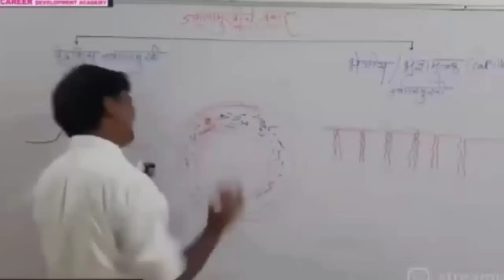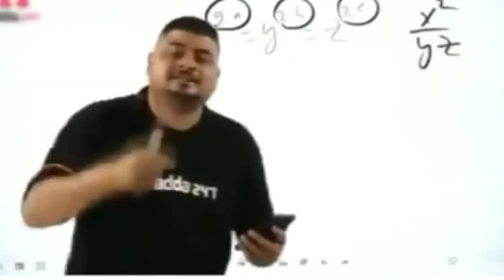Online Teaching - Roast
And yes you can watch my video without headphones 😅